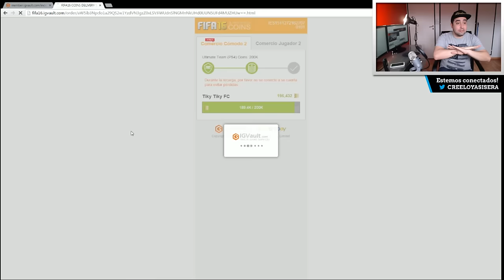FIFA 16 | SOBRES 100K BLACK FRIDAY ULTIMATE TEAM + JUGADOR IF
"SEBASARG" en MAYUSCULAS!